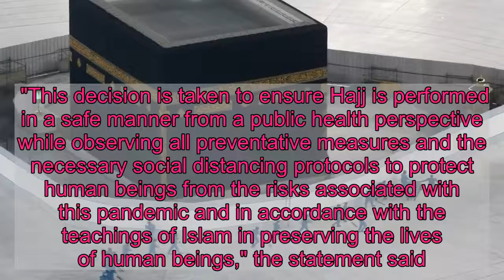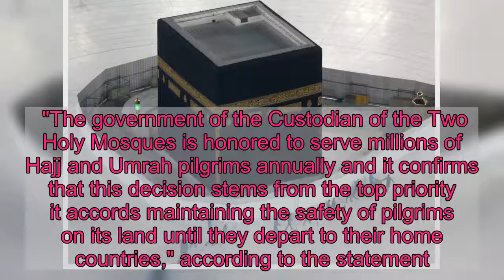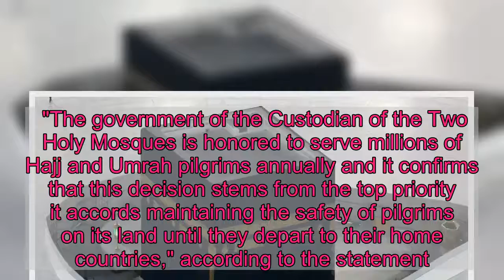Saudi Arabia Announces This Year's Hajj Will Be 'Very Limited'